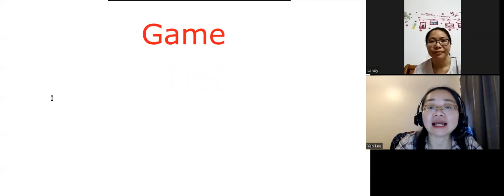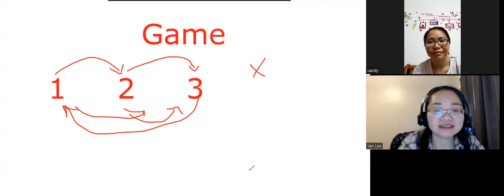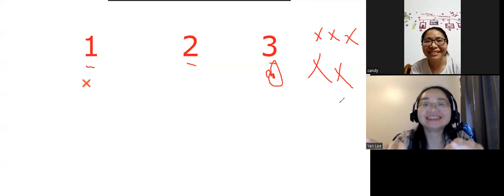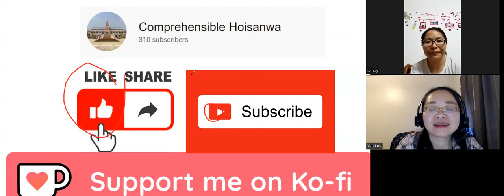Game-Basic Beginner Taishanese/台山話/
Shoutout to our Patrons: Victoria Peter, Christina Chen & Erin Hayward.  Thank you so much for your support - you help make the future of Comprehensible Hoisanwa possible!

Our channel aims to provide content to whomever wants to acquire Taishanese (Hoisanwa/台山話) naturally.
We speak 台城話 mainly in our channel.  But we try to add different variants:  e.g 水步話，深井話...